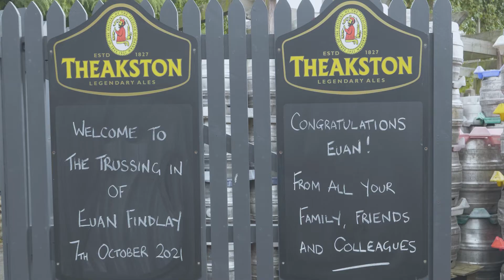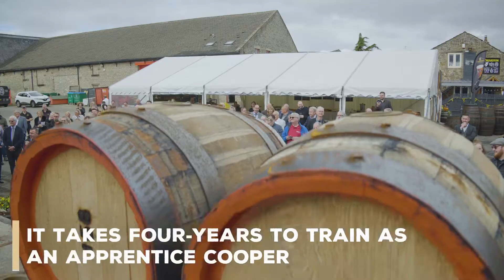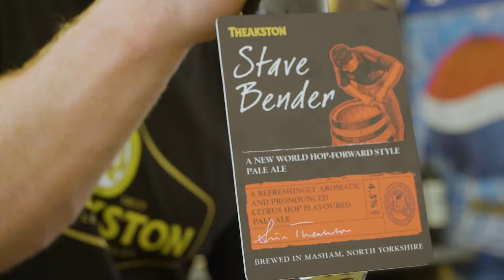Theakston Brewery Trussing In ceremony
A Trussing In ceremony is a historic occasion which sees an apprentice Cooper (cask maker) graduate to become a Journeyman Cooper.

We assisted our client, iconic Yorkshire brewery T&R Theakston in hosting this once-in-a-generation ceremony in honour of its in-house Cooper, Euan Findlay. Take a look at how it went!